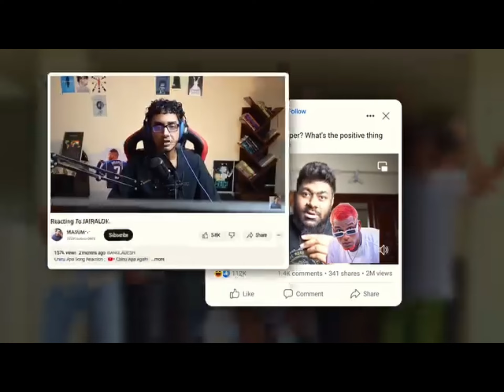জাইরা লোক এর মুভি( ওরা কারা) ট্রেইলার🤣😬😲 Jairalok movie trailer🤣|murad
tag,
জাইরা লোক মুভির টেইলার,জাইরা লোকের নতুন ভিডিও, রোস্টিং ভিডিও,Jairalok new video,Funny video,reaction video, 2024 new funny clip,funny video clip,